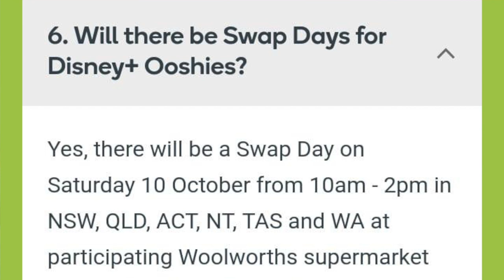Swap day announced | Woolworths Disney+ ooshies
After stating that there would be no swap days for the Disney+ Ooshies Woolworths has just announced that they are going to have a swap day on the 10th of October from 10am-2pm. Watch this video to find out more!